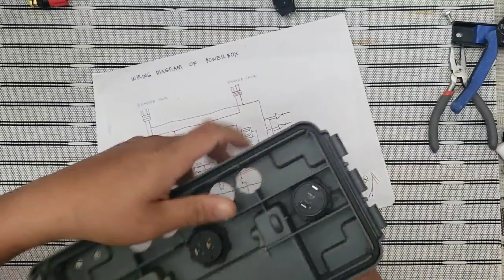HOW TO BUILD DIY PORTABLE POWER BOX || WATERPROOF ||Start to finish||12v 14ah ||TAGALOG VERSION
Today  We are building a Portable Power Box,
 I just wanna share this little DIY project I did  during this Pandemic.
I added the material list in the description below, hope this will help in your next project.
Cheers!!

Material list:

Plano Molding Small Field Ammo Case
12V 14AH Sealed Lead Acid (SLA) Battery Sealed DEEP-Cycle
6-way  Fuse Blocks blade box DC 12~32V 12v Fuse Block Holder Trike
Digital Volt Gauge Voltmeter Socket LED Waterproof 12V-24V
Waterproof 5V/4.2A Dual Port USB Charger Socket Power Outlet with 12V/24V Blue LED Voltmeter
Cigarette Lighter Socket Waterproof Cigarette Lighter Power Supply Socket Outlet Adapter Plug
Quick Disconnect with Cap Power Automotive Panel Extension Cable with Screw Holes for Battery Charging
5- 12V 20A Waterproof Round Rocker Toggle LED Switch 3 Pins On-Off  Switch Blue
2- Terminal Binding Post Power Amplifier Dual Copper 2-Way Banana Plug Jack
2- 3/4" Round LED Light Waterproof Bullet Clearance Marker Light 12V
1- Automatic battery charger

Wiring Components:

4- meters Red 16 Gauge 19 Strand Primary Auto Wire
4- meter Black 16 Gauge 19 Strand Primary Auto Wire
8-blue 6-18 female quick disconnects
12- red 16-18 female quick disconnects
2- blue 16-18 ring terminal
5- red 16-18 ring terminal
1 red butt connector
1 blue butt connector
1-  6 pin 12-14 female quick connect
2- 5amp fuses
1- 3amp fuse
1- 10 amp fuse
10-small zip ties
4- 6/32 machine screws
1- 10 amps inline fuse